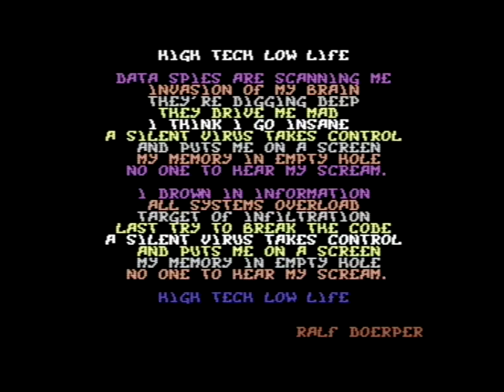C64 Demo: Art Bizzare by Haujobb 1997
f:Commodore 64 (C64)
Airwolf/F4CG